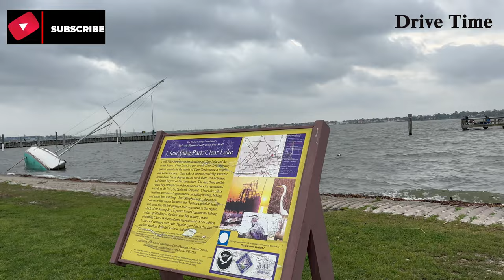Step into Serenity: Exploring Clear Lake Park on Foot | Driving Time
Hello everyone,
Excited to share a new video with you all! Join me on a journey through driving and walking adventures on my YouTube channel. Your support means the world to me! Let's explore together.